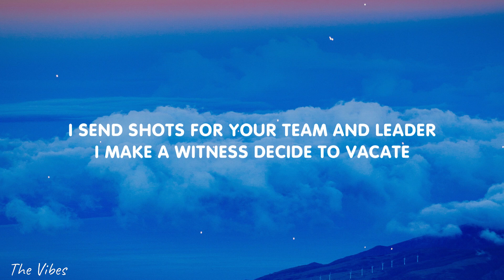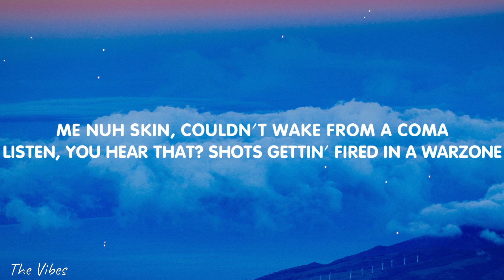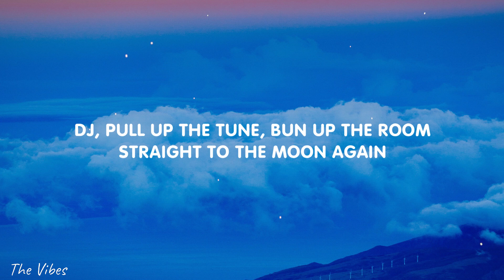Skrillex, Fred again.. & Flowdan - Rumble (Lyrics)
✖ Follow Fred again..

🎤 Lyrics:
Hear the rumble
Hear the rumble, yeah, yeah
Hear the-
Run for dem life, when I step into the jungle
Said they wanna group up
They better move up, never gonna win a Royal Rumble
And when I come through, you know what I love do
I send shots for your team and leader
I make a witness decide to vacate
The war's gettin' sweet just like a Ribena
Yo, listen, you hear that?
Killеrs in the jungle
Killers in thе jungle
Killers in the jungle
Hear the rumble
DJ, pull up the tune, bun up the room, straight to the-
Yo, you hear that? Over, smell the aroma
Dem gone, dead a really long time, me nuh ramp
Me nuh skin, couldn't wake from a coma
Listen, you hear that? Shots gettin' fired in a warzone
Rifle a spin like gorillas in the mist
Nothin' ain't criss when you end up in a jungle
Jungle, the jungle, the jungle, the jungle, the jungle, the jungle
(Pull up the tune, bun up the-)
Jungle, jungle, jungle, jungle, jungle, jungle
Hear-hear-hear-hear-hear the rumble, yeah, yeah (Yo)
DJ, pull up the tune, bun up the room, straight to the moon again